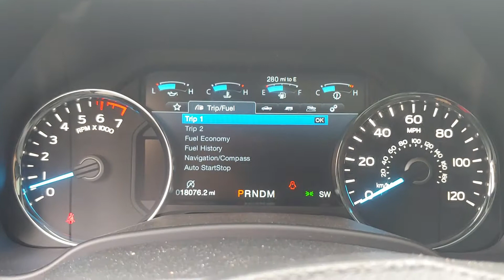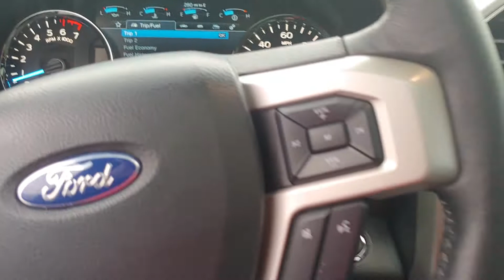110380A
2018 Ford F-150